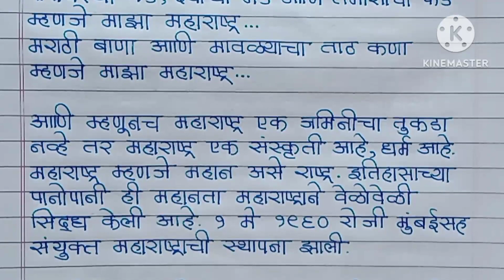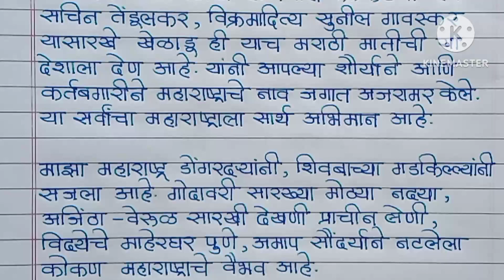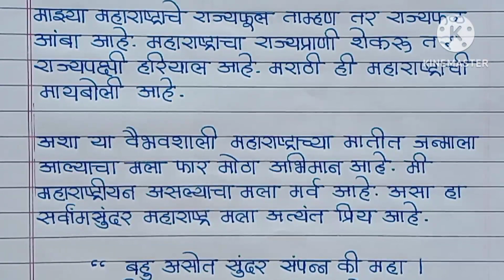माझा महाराष्ट्र निबंध मराठी ! maza Maharashtra nibandh Marathi ! महाराष्ट्र दिन भाषण ! १मे भाषण !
in this video :

या व्हिडिओमध्ये तुम्हाला महाराष्ट्र दिन भाषण व निबंध लेखनासाठी उपयुक्त माहिती पहायला मिळेल.

मंगल देशा पवित्र देशा महाराष्ट्र देशा
प्रणाम घ्यावा माझा हा श्री महाराष्ट्र देशा

Your  Quries :
माझा महाराष्ट्र निबंध मराठी
 maza Maharashtra nibandh Marathi
 महाराष्ट्र दिन भाषण
 १मे भाषण
Maharashtra divas
maharashtradin speech
maharashtradin nibandh
maharashtradin mahiti
Maharashtra Divas bhashan
bhashan marathi Maharashtra

About this channel - I Am a certified pre-primary & primary Teacher. We are uploading videos related to children education, Pre–Schooling, basic study tricks and concept related things, pre-school syllabus, other activities.

For more information watch the video till end.